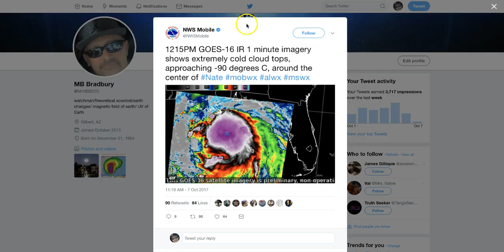NEW - Satellite shows Hurricane NATE reaching STUPEFYING heights | -120 Fahrenheit!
October 7, 2017: UPDATE / Hurricane models are showing Nate reaching absolutely staggering heights, so tall that the upper temps are reaching -90C or -120 degrees! Incredible...
It will make landfall early this evening, bringing everything on the 'hurricane menu' with it. Look for tornadoes and hail.